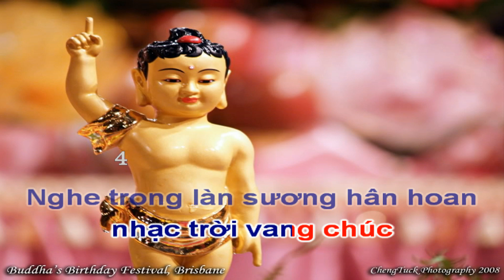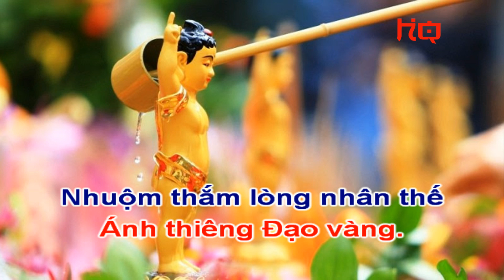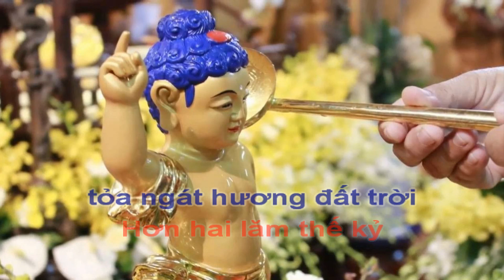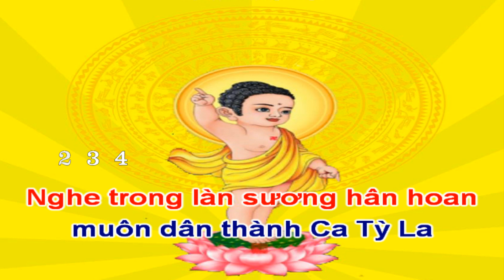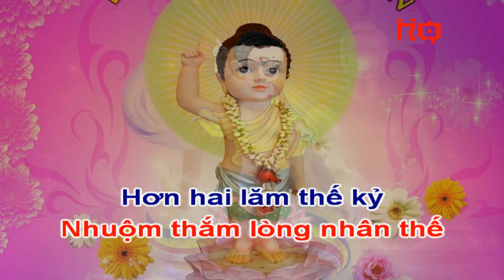Karaoke HD Đản sanh - HQ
Karaoke HD Đản sanh
Sáng tác : Đức Quảng
Karaoke : HQ